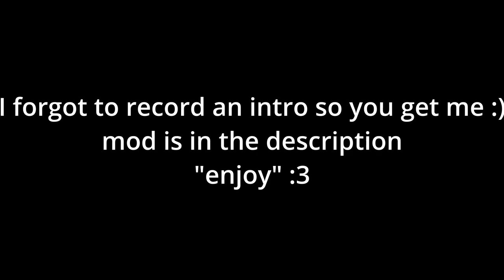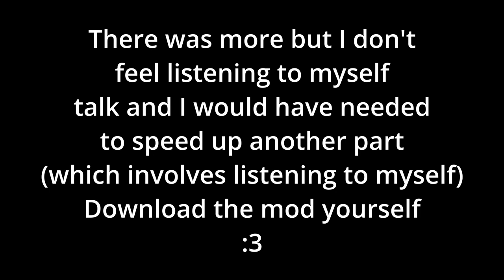Trying out lethal company VR mod (Chickening out before I even enter the building) (Gone wrong)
00:00 Before dying to the company
02:30 Dying to the thing at the company building
03:28 Waiting for the company to kill me for missing my quota
05:00 I missed my quota